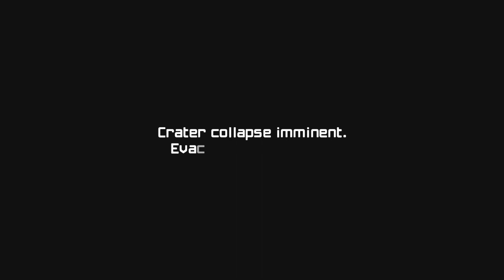METROID PRIME REMASTERED - FINAL PART+ GALLERY